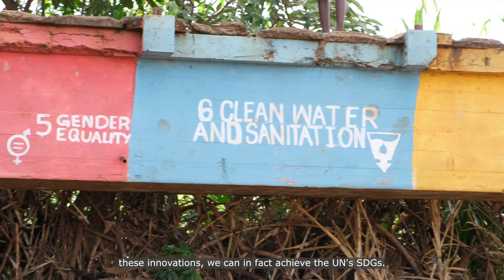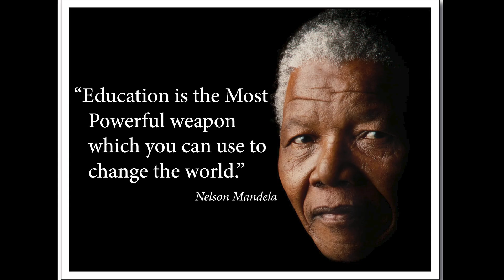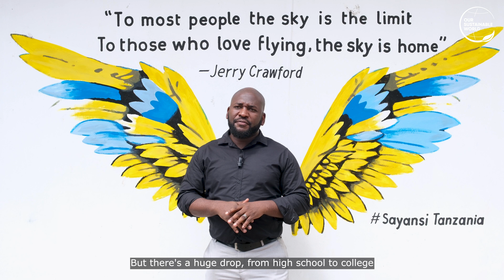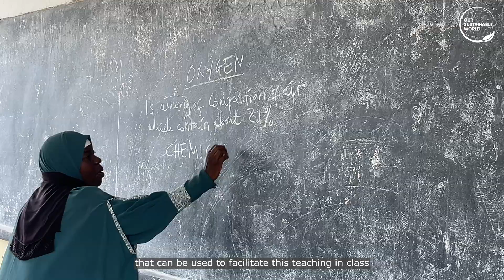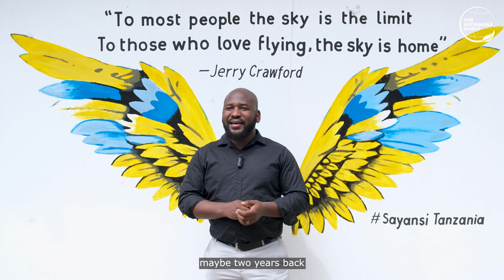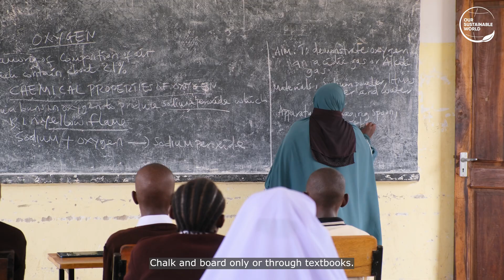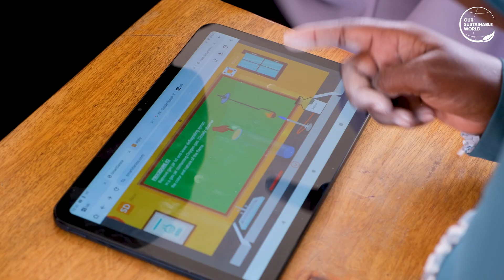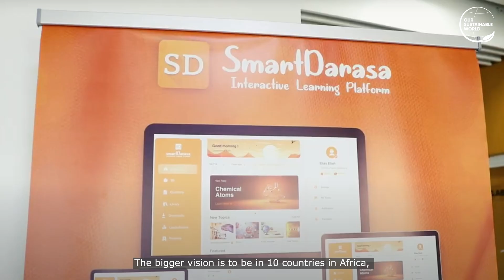SMART DARASA - Beyond the Classroom: Changing the Game for STEM Education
We're in Tanzania to explore how innovative tech is transforming the way STEM (Science, Technology, Engineering and Mathematics) education is delivered across East Africa. Despite high failure rates and low engagement across the country, Smart Darasa is changing the game. Using digital and AR technology, they’re helping students experience STEM practically, without the need for costly and unavailable lab equipment.

Discover how technology is revolutionising STEM education in Tanzania and inspiring a new generation of young scientists and engineers! 💡